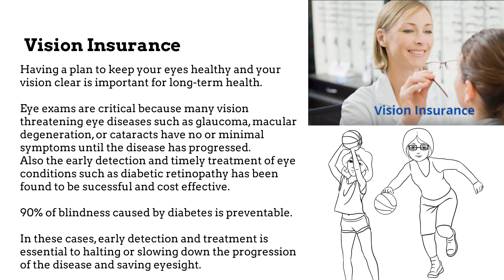Discover the Importance of Vision Insurance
Discover the Importance of Vision Insurance: Did you know that visual disability is one of the top 10 disabilities among adults? Find out why having a vision insurance plan is essential for preventing and treating eye conditions like macular degeneration and diabetic retinopathy.

Video Content
00:00 Introduction
00:13 Healthy Vision
01:07 Vision Insurance
01:47 Learn more about Vision insurance